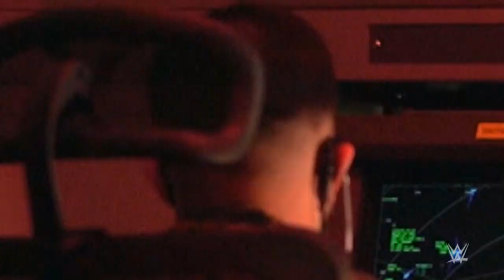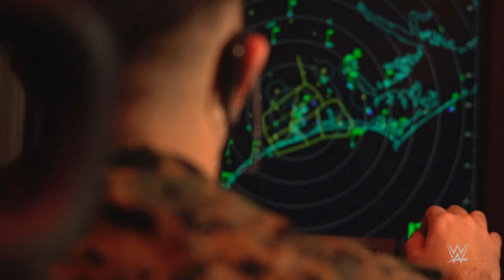Being a Marine was the best decision for Corporal Matheus Stitt: Tribute to the Troops, Nov.14, 2021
Hear Corporal Matheus Stitt’s passion and pride in becoming a member of the United States Marine Corp. Catch WWE action on Peacock, WWE Network, FOX, USA Network, Sony India and more.
Follow WWE on YouTube for more exciting action!